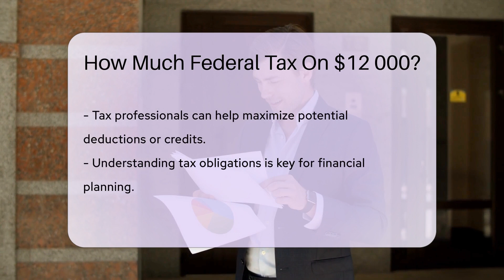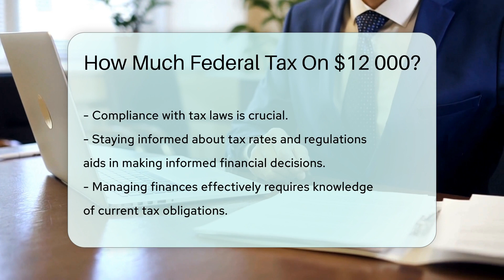How Much Federal Tax On $12 000? - CountyOffice.org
How Much Federal Tax On $12 000? Have you ever wondered how much federal tax you owe on a specific income? In this video, we delve into the details of federal tax calculations on a $12,000 income, shedding light on the tax brackets and rates for 2021. Understanding your tax obligations is essential for financial planning, and staying informed about tax regulations is key to making informed decisions.

If you earn $12,000, your federal tax liability would fall within the 10% bracket, amounting to $1,200 in federal taxes. However, factors such as additional income sources or deductions can impact your tax liability. Consulting a tax professional can help ensure accurate calculations and potentially maximize deductions or credits you qualify for.

To navigate the complexities of tax obligations effectively, it's crucial to stay informed about changing tax rates and regulations. By doing so, you can manage your finances efficiently and comply with the law.